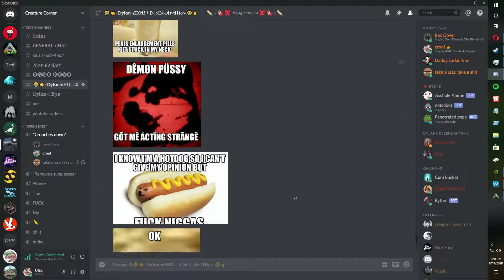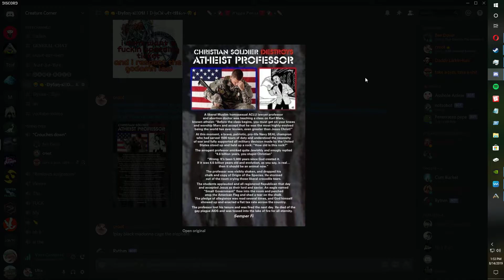Random Discord Chat #3 - Liberals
Sorry about the echoed audio I fucked up with the recording settings at the time this was recorded and had it recording both my voice and the "hear my voice" from a voice changer program. It's fixed now.

In Video:

Ufiix - Croot
Funnybuns - Ben Dover